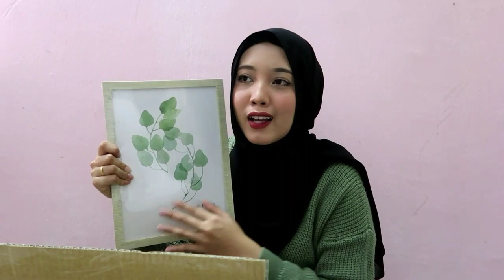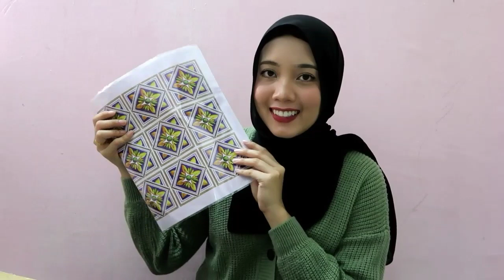Kotak Ceria dari ECOSHOP | Menarik Decoration item baru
Promosi gila-gila eco !
1 Julai 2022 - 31 Ogos 2022

Tak Payah Ikat Perut Kami Bersama Rakyat!

Product That I used for Filming and editing
Camera Canon g7x Mark ii
Iphone 11
Inshot & Kinemaster

Name : Firzatul Nisha
Y/o: 25

*Do Direct Dm me personsl at instagram @firztulnisha